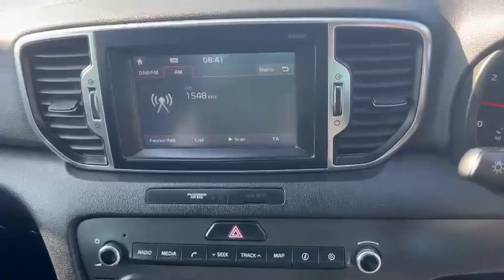Kia SPORTAGE 2 CRDI ISG S-A